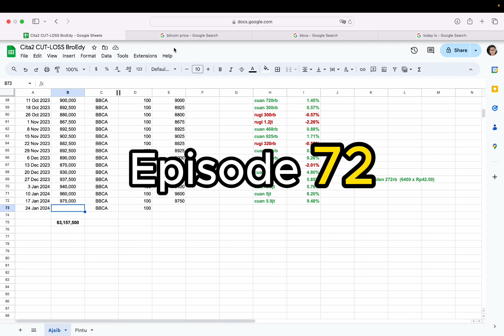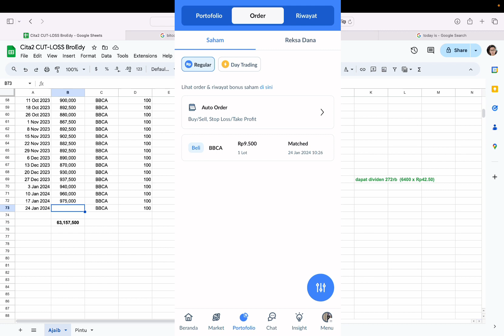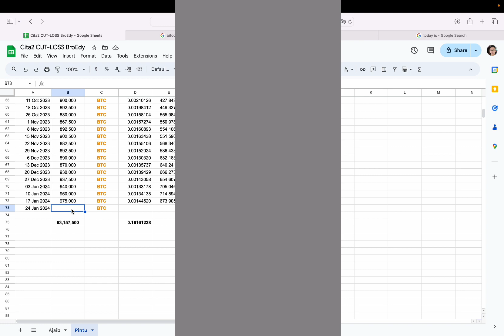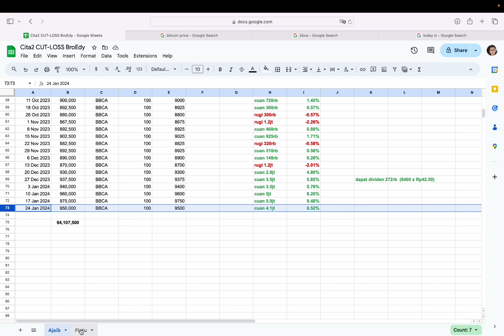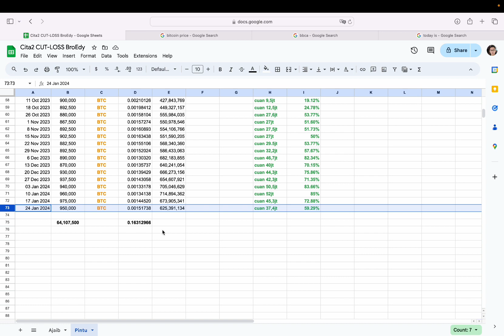Nabung Rutin Bitcoin Vs BBCA Ep.72